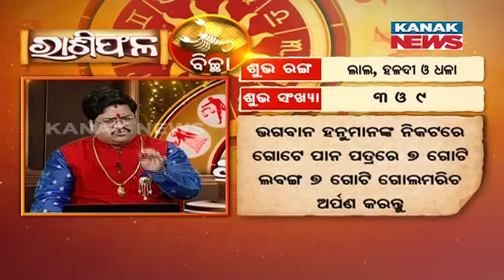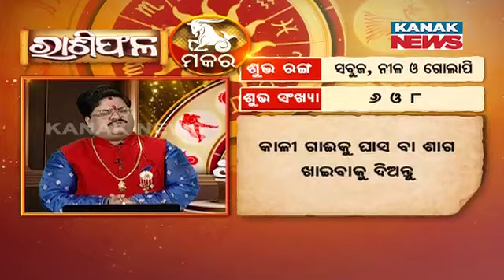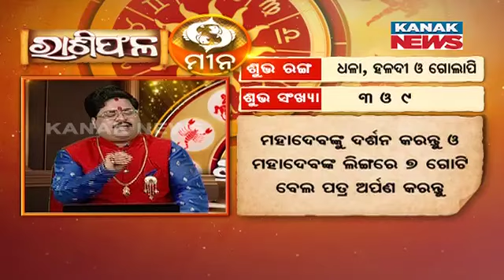ଆଜିର ରାଶିଫଳ | Ajira Rashiphala | 5th May 2024 | Kanak News